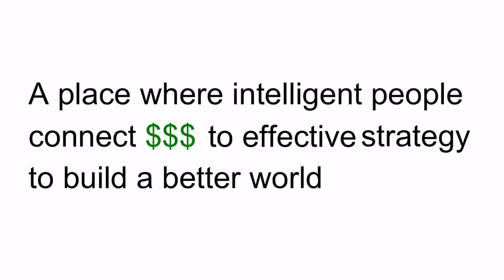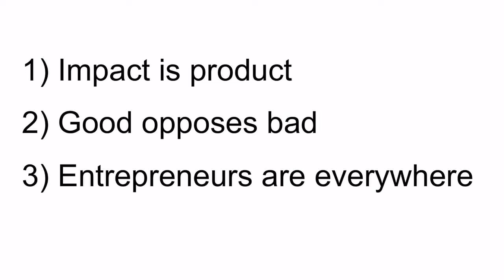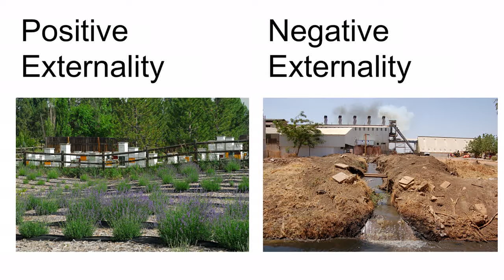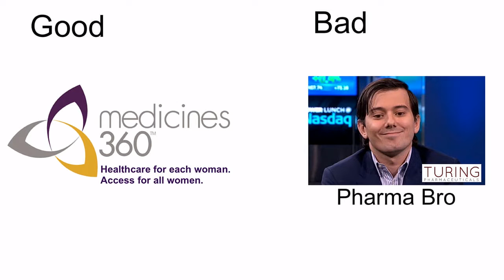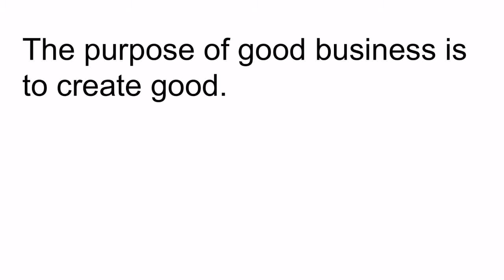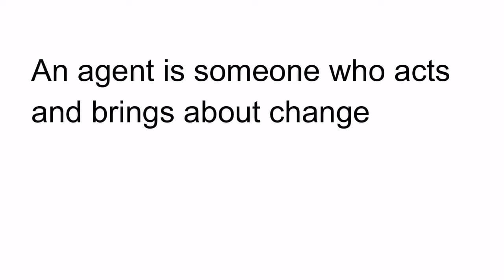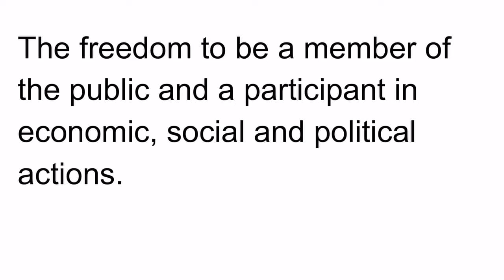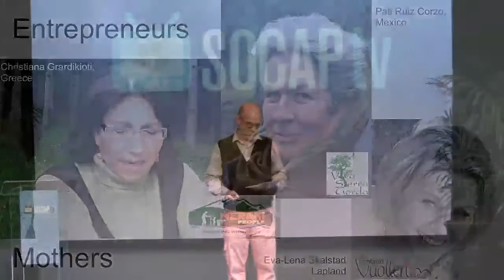SOCAPtv - Playing Business: Reflections on 25 Years of Change from the Inside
Playing Business: Reflections on 25 Years of Change from the Inside
Steve Wright/Independent Consultant